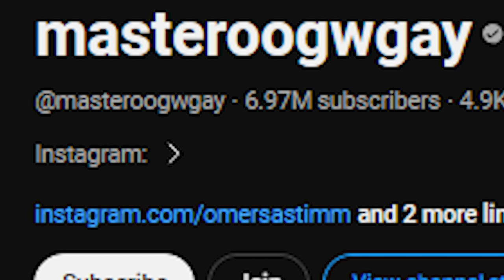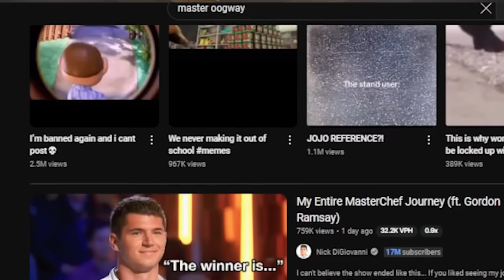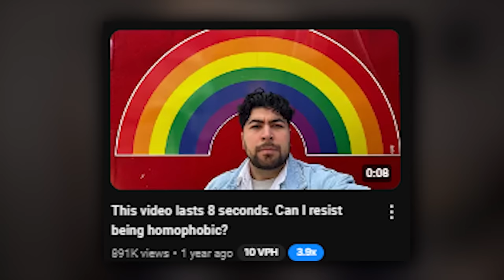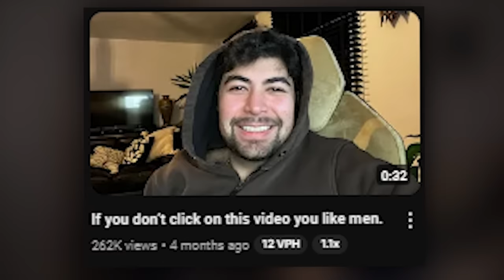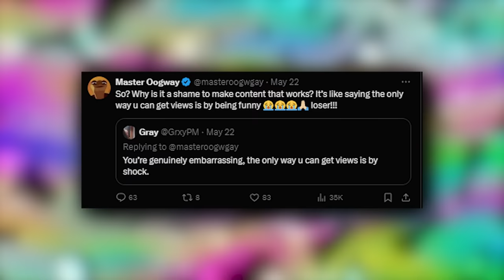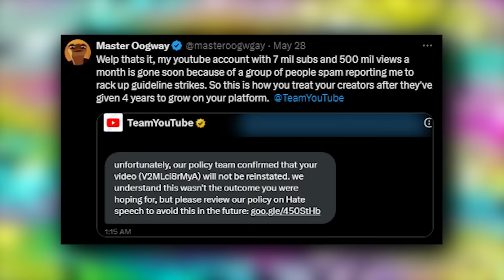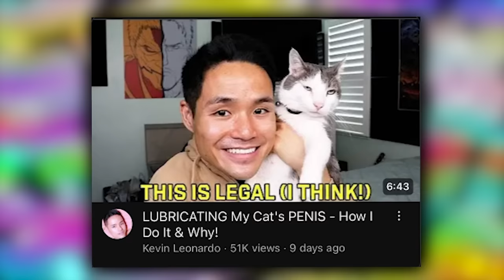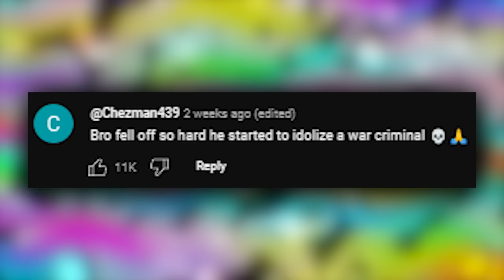This Youtuber Uses SLURS for VIEWS... | Master Oogway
Master Oogway Is Going Too Far ...

Follow These or I Will Cry